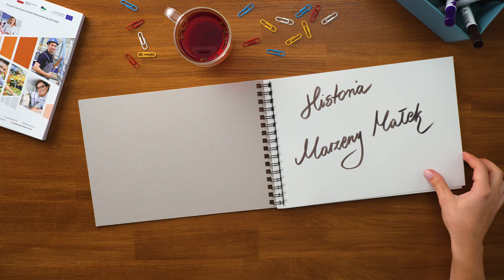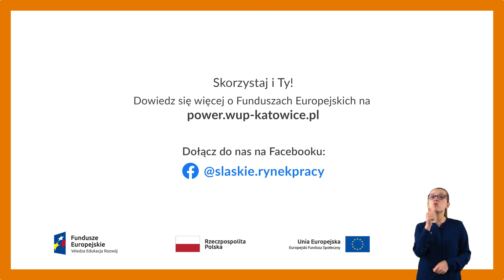Marzena Małek: rejestratorka medyczna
Poznajcie Marzenę Małek. Po kilku latach spędzonych za granicą wróciła do kraju, by ułożyć swoje życie na nowo. Pomogły w tym Fundusze Europejskie. Dzięki bezpłatnemu szkoleniu poszerzyła swoje kwalifikacje. Dziś pracuje jako pracownik rejestracji medycznej i czuje, że jest we właściwym miejscu!

Wersja z lekotorem języka migowego